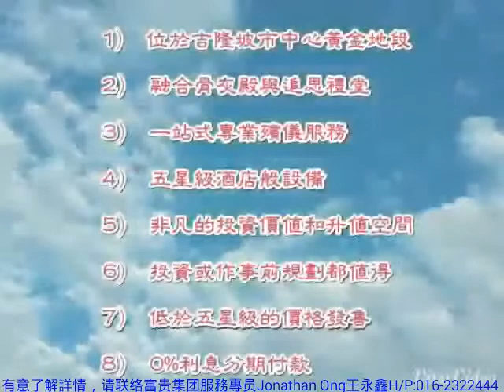🌹为自己做好【事前規劃，心无牵挂】，讓人生更圓滿!🌹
.我的人生, 我做主.
.事前规划, 心无牵挂.
 如何事前规划。。。让我来与你分享

" 💕事前规划，心无牵过💕 " 买来投资，增值无限； 买给长辈，孝敬之道； 买给自己添福添寿添贵人！
-低首期
-0%分期付款
-永久保安与管理费
-全年开放（方便拜祭）

哇好消息好消息
..Launching...    🔔
富贵生命纪念馆 八大优势
1 . 位於吉隆坡市中心黄金地段
2 . 完美融合骨灰殿堂與追思礼堂
3 . 五星级堂皇的骨灰殿
4 . 一站式专业殯儀服务
5 . 五星级設施...有...
     ( 花店、便利店、餐厅等，一應俱全 )
6 . 富贵集团拥有超过马币6000万永久信託
     基金道路、園藝及設施確保永久管理
7 . 非凡的投资價值
8 . 0%利息分期付款
富贵生命馆骨灰殿

Wechat/Whatsapp
Jonathan Ong
王永鑫
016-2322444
你绝对不能不知道的事.
分享吧不是每个人都有您那么好的福气认识我那么好的富贵代理.